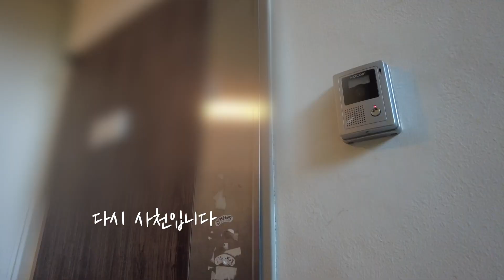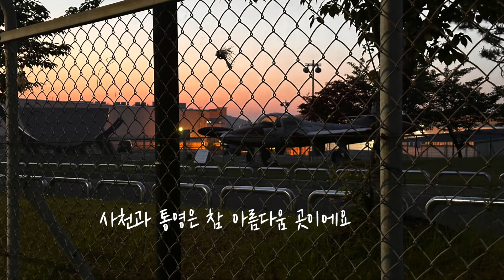미디어동산 성찬투어 통영 + 사천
0:00 인트로
0:18 사천 & 블랙이글스
0:46 삼천포 식사
1:00 첫번째 성찬
1:37 카페 남해 뷰
1:54 통영 이동
2:08 두번째 성찬
2:43 세번째 성찬
3:47 아웃트로